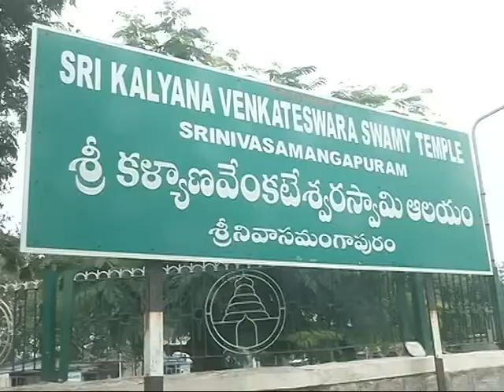16.08.2021 శ్రీనివాస మంగాపురం శ్రీ వెంకటేశ్వర స్వామి వారిని దర్శించుకున్న లోక్ సభ స్పీకర్ గారు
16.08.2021 (తిరుపతి) శ్రీనివాసమంగాపురం శ్రీ వెంకటేశ్వర స్వామి వారిని దర్శించుకున్న లోక్ సభ స్పీకర్ శ్రీ ఓం బిర్లా గారు..